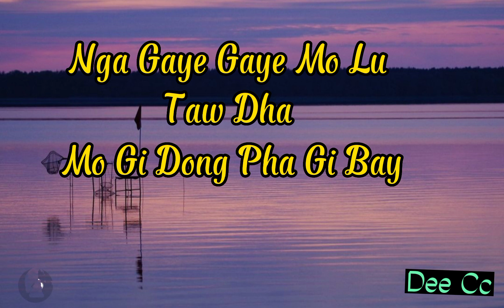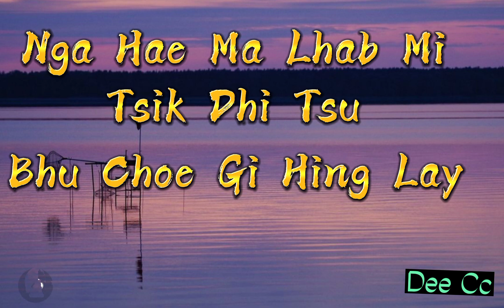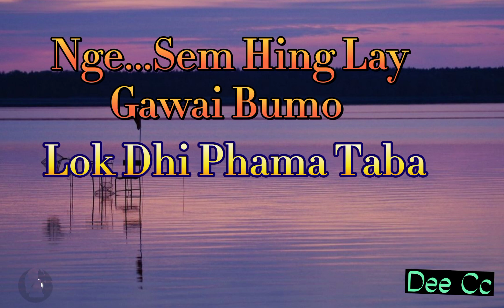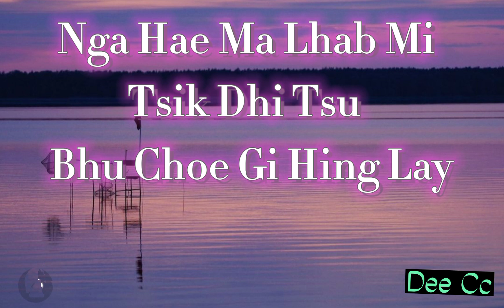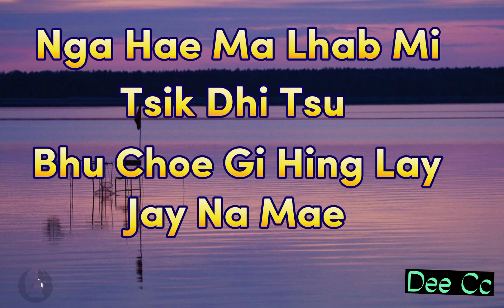Nga Nyim chi|| Lyrics|| with vocal off